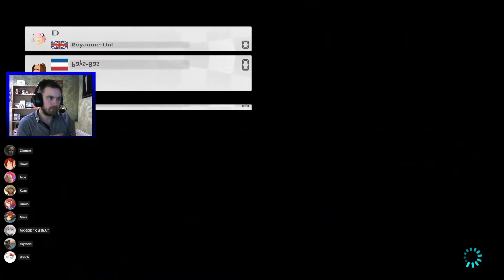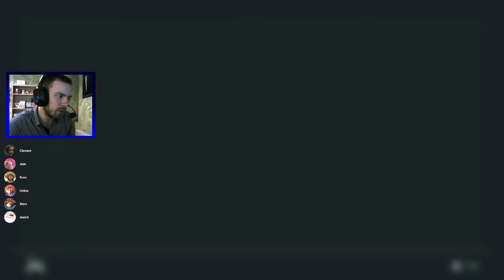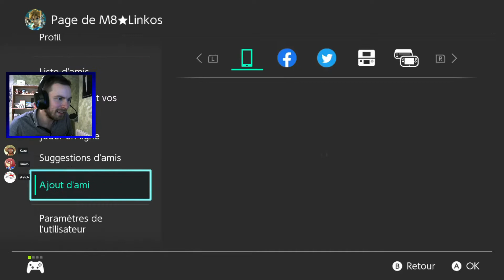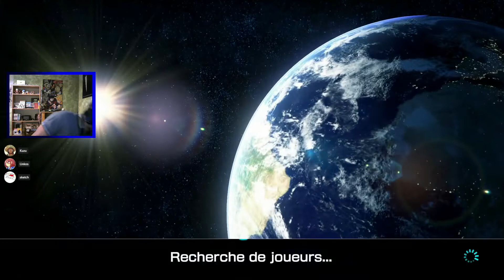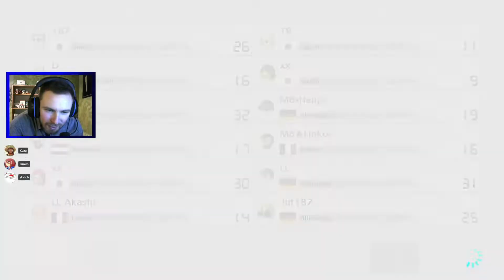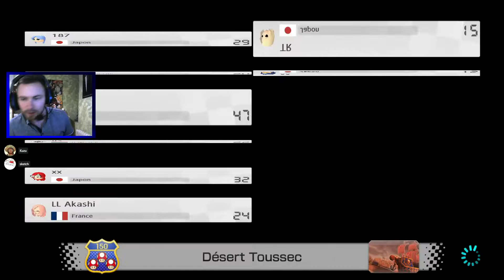[MK8DX] INTERMINABLE ! ROAD TO GRANDMASTER #39 | 7735 MMR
Salut à tous ! Nouvel épisode du Road to Grandmaster ! Bien plus long et fastidieux que les précédents, courage !!

•► Pour me suivre et me soutenir :

→ Battle.net : Linkos# 2845
→ ID Discord : Linkos# 8219
→ CA Switch : SW 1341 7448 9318
→ NNID : NikoS59